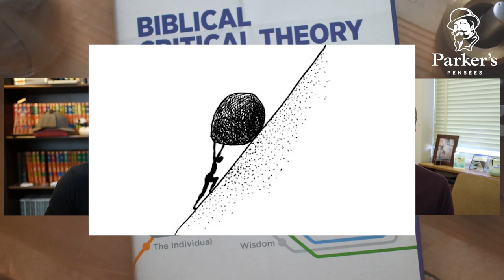One Must NOT Imagine Sisyphus Happy!!!